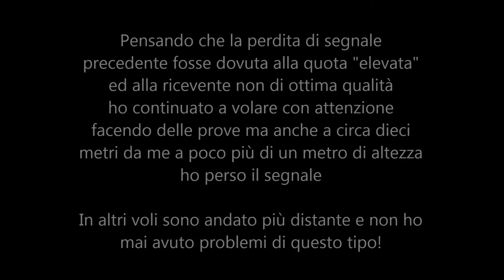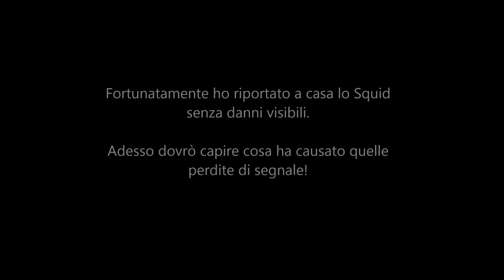Problemi ricevente OrangeRx R710 DSM2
Problemi riscontrati durante i voli del 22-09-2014.